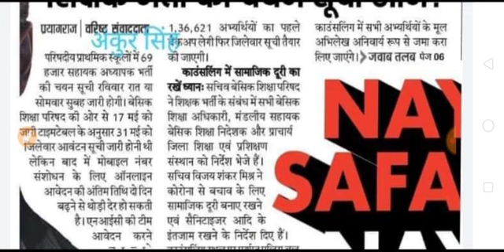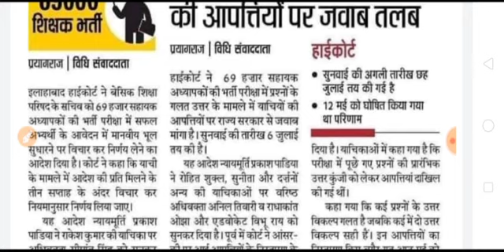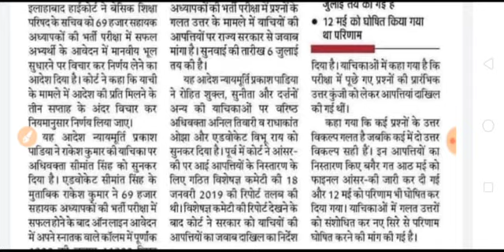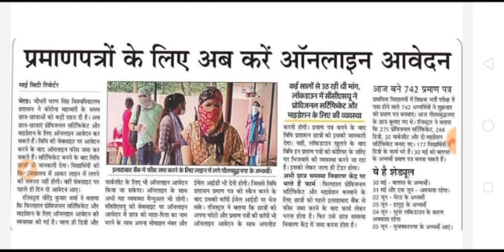खुशखबरी , भर्ती में मानीय त्रुटि पर निर्णय लेने का निर्देश, चयन सूची आज, प्रमाण पत्रों के लिए ऑनलाइन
खुशखबरी , भर्ती में मानीय त्रुटि पर निर्णय लेने का निर्देश, चयन सूची आज, प्रमाण पत्रों के लिए ऑनलाइन आवेदन ,देखे पूरी वीडियो